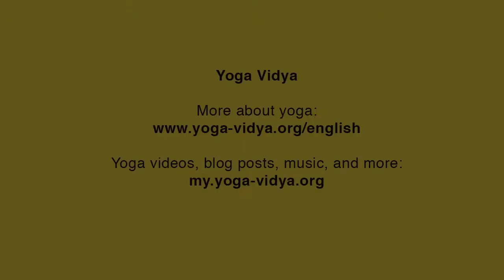Does Intuitive Ability Help You in the World? Part 2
Part 2 of a two part question. Darshanie Sukhu is asked the question: Because you have so much intuitive awareness, does intuitive ability hurt or help you in this tough world? She answers that psychic ability has to be expressed, but she has also learned to protect herself, make it work, and keep her life balanced. Learn more about this interesting topic by watching this video.

For more english yoga videos, music, blog posts, etc., please visit our english pages
Darshanie Sukhu is a frequent teacher at Yoga Vidya. For more information on english classes, courses and seminars at Yoga Vidya, please